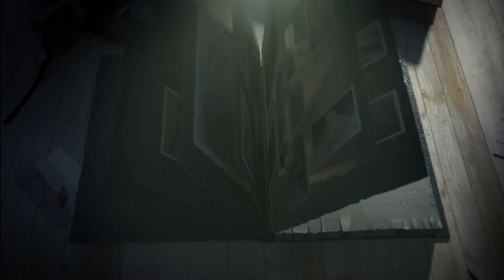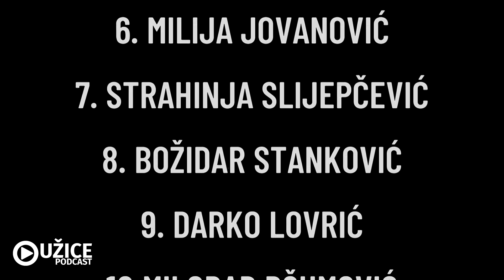SPECIJAL - TOP 10 CENTARHALFOVI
U ovom specijalu pričamo o centarhalfovima Slobode kroz istoriju.